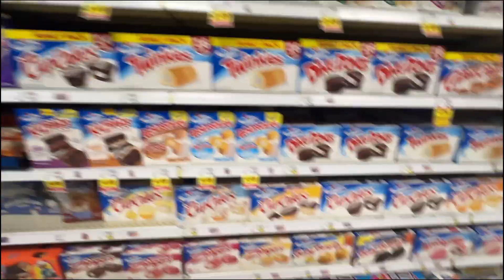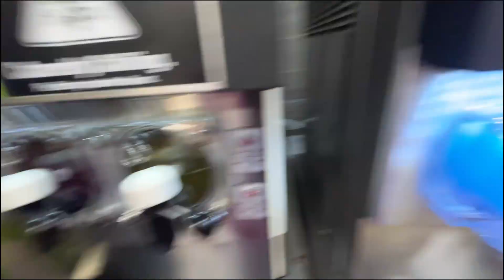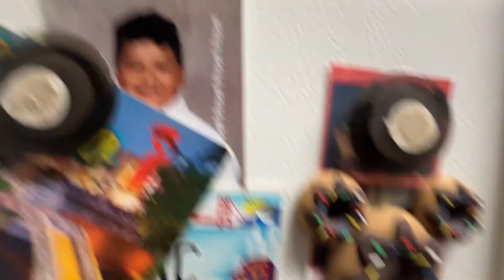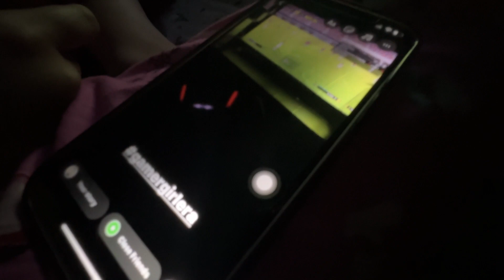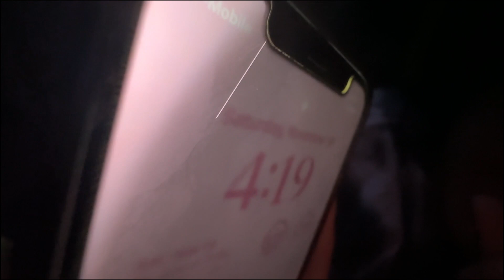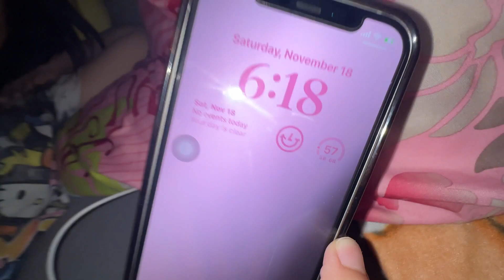the slice residence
isaac = level 10 thug
comment “munster”
sleepover!
pineapple on pizza supremacy
fried oreos